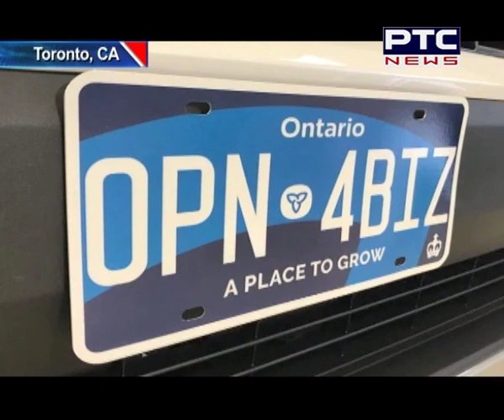Prabhmeet Sarkaria on New Number Plates